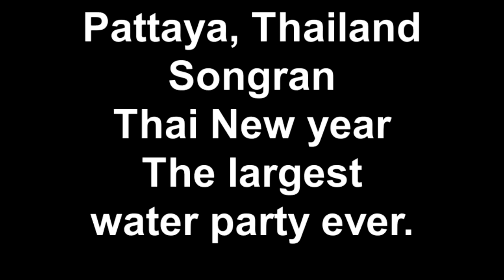Pattaya, Thailand Songran Thai New year The largest water party ever.